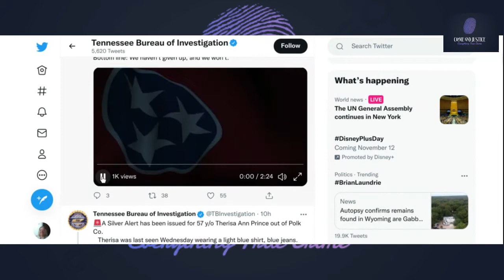Summer Wells Update from TBI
This is the latest update from TBI about the current ongoing investigation into the disappearance of Summer Wells, 5 year old out of Hawkins County, TN.